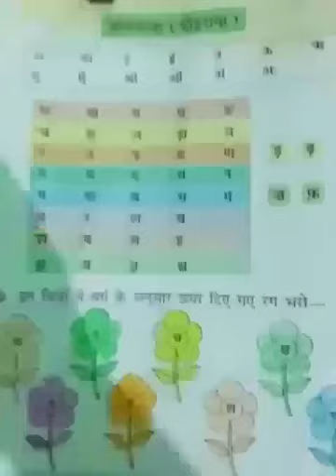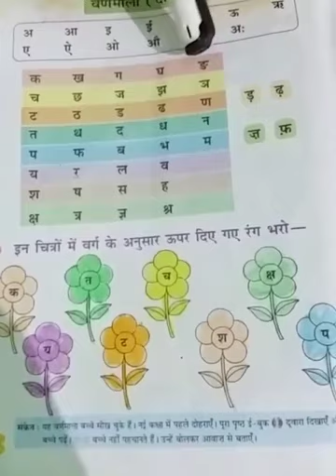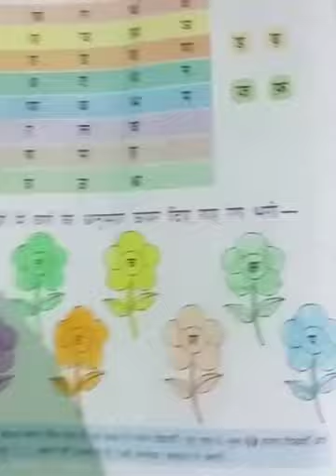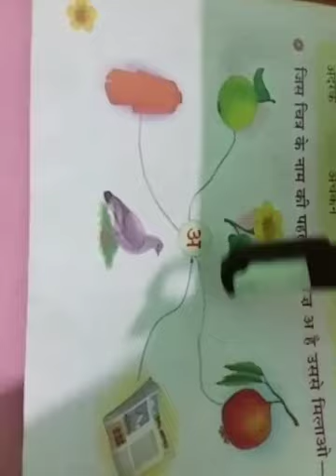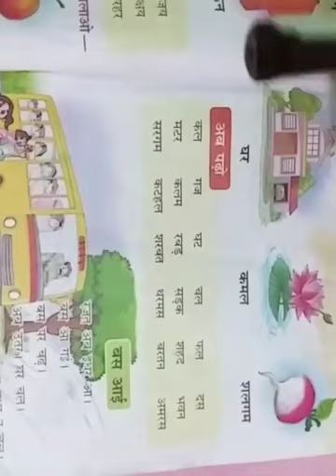Class I Hindi